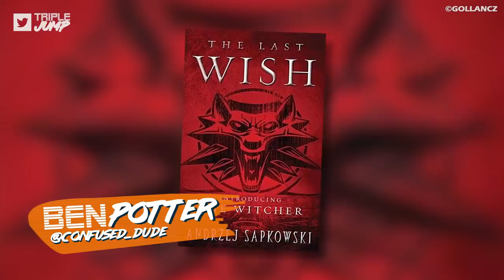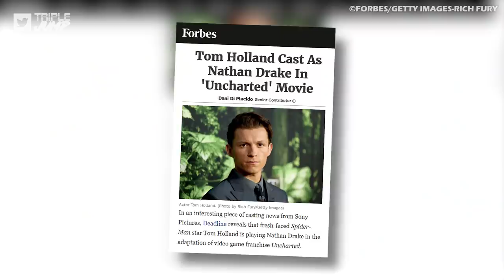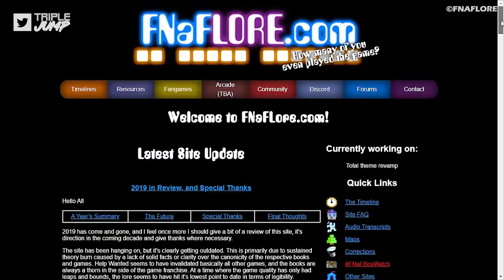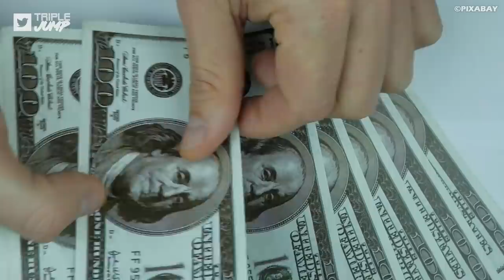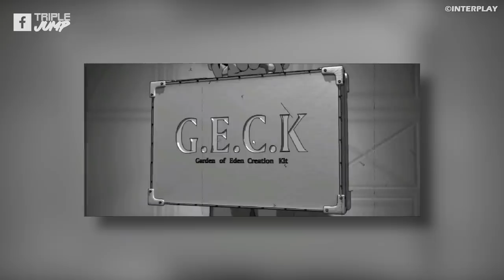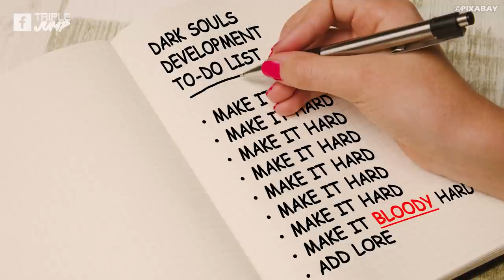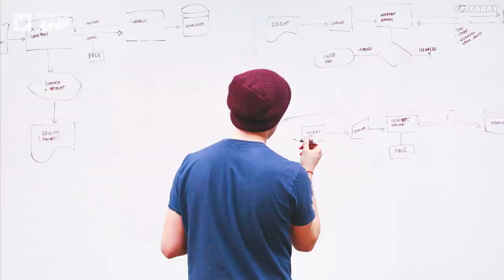10 Games That Deserve Their Own Netflix Show (After The Witcher)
Since it would appear Netflix actually understands how to adapt video game properties (Castlevania) and fantasy novels that have made an appearance as video games (The Witcher), we think it's high time they adapt ALL of the video game properties. Wether it's Dark Souls or Portal, Five Nights At Freddie's or Dragon Age, Fallout or Overcooked, we leave it in their capable hands.

VO: Ben Potter (@Confused_Dude)
Script: Molly McDade (@AuthorOfNebulae)
Video Editor: Lean Bacalzo (@LeanBacalzo)